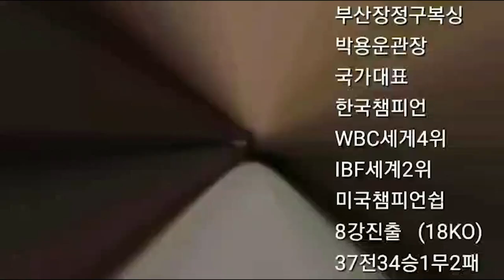존(필리핀) 대 알리 (우즈베키스탄)boxing. 두 나라의 자존심 대결 스파링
김해 엔케이엠 복싱짐에서 벌어진 존(필리핀) 대 알리 (우즈베키스탄) 의 자존심 대결 ㅡ,,,